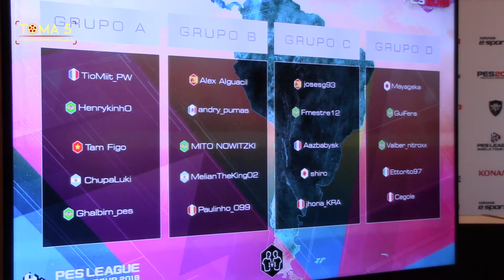PES LEAGUE WORLD TOUR 2018 - Ronda de América - Cobertura TOMA 5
Cobertura de la PESLeague 2018, ronda de América.
Entrevistas a los campeones y a Andre Bonzoni, Gerente de la marca PES en América - Konami. Gran jornada de E-Sports en Buenos Aires.

Revista online íntegramente dedicada al cine y series. Actualizaciones diarias y toda la información sobre lo que sucede en el 7º arte.

En este canal se subira contenido relacionado al cine, series, comics y videojuegos.